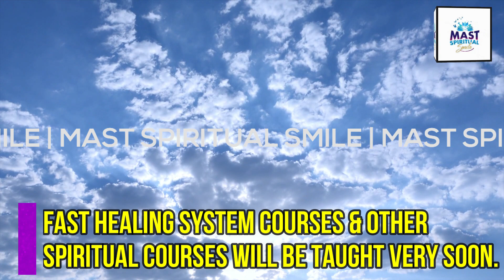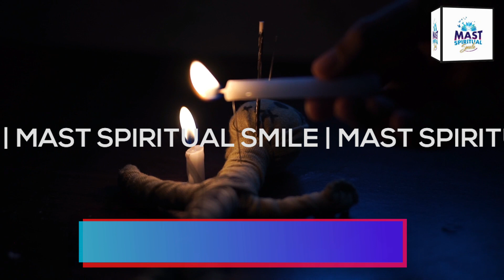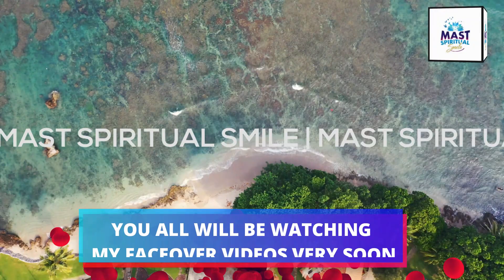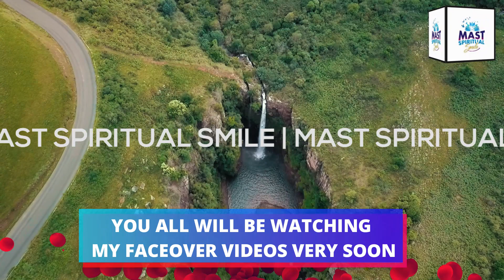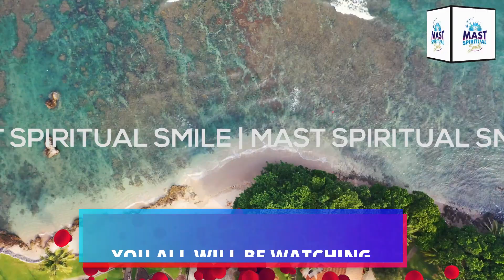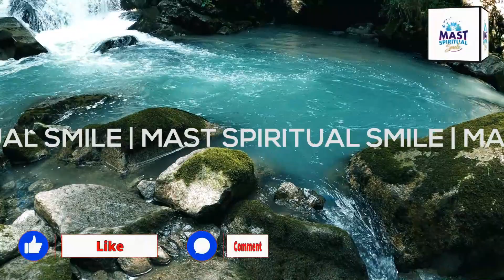Ruhani Duniya Ka Khas Rohani Amal Ya Jabbaru Ya Kareemu Benefits | Life Coach Mast Spiritual Smlie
Welcome to the YouTube Channel Mast Spiritual Smile

Very Soon you will be watched my face over videos,

Channel Create
 Asim Inayat Tariqi Qadri Shazli Qalandari Abu ulai Jahangiri Madariya Soharwardi

Learn secret spiritual subjects and courses To Change Your Life

Certified Hypnotherapist
Meditation teacher and trainer
Founder And Trainer Of Tariqiya Healing System.
Islamic Healing System and trainer.
16 Year experience Of Hypnotherapy And Healing system.

Different types of Meditation And Healing System Teach And Training
Individual Online Session Of hypnotherapy.
Individual Online Session Of Healing Session.
Rohani masail Online Session.
Rohani Tarbiyat online Session.
Different course Of Healing System And Spiritual subjects..
Mind Power techniques.
Remove Negative Energy One To One Session.
Remove negative energy Session Office And Home  Remove negativity

Call Timing..
Only Thursday And Monday
5pm to 7pm Only

Fast Healing System courses & other spiritual courses will be taught very soon.

Who am I,Whats my professional spiritual experience, from which Rohani silsilay I have been connected, and how many Spiritual Subjects I have learned & taught so far very soon you all know about itProsperous & Healthy Life awaits you.

shorts youtube shorts yt shorts

If anyone have been faced Spiritual problems for a long time or anyone would like to get spiritually and to do spiritual exercises & to do Energy Healing System Exercises, want to get different types of Meditation, solve all your Spiritual problems, to get permission of Zikr o Azkar,want to become a true Spiritual Healer,  so anyone can comment  me on my Videos.
 Topic of channel
Mental health | Depression | Anxiety | Stress | Panic Disorder | Angar | break up | coronavirus update | pakistan news | Love problems | Mind sciences